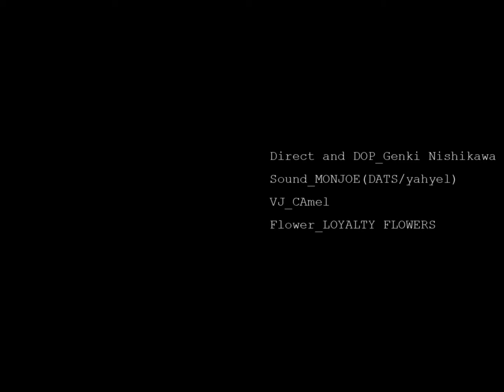maison de F 01801 film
photographer : GENKI NISHIKAWA
stylist : TASTUYA SHIMADA
hair&makeup : NORI
VJ : DJ CAMEL
flower :LOYALTY FLOWERS